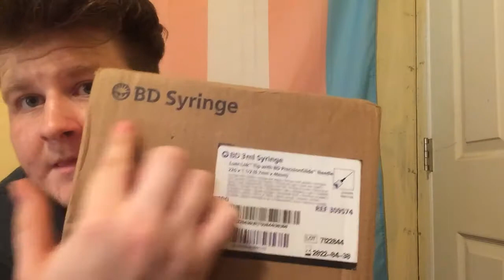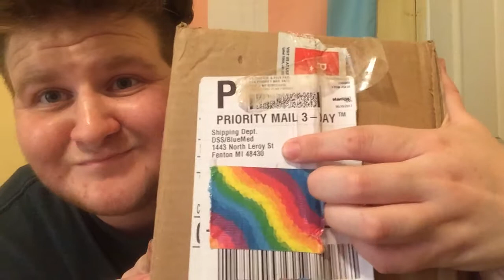Unboxing of needles and syringes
unboxing a box full of needles

also any video suggestions feel free to let me know on any platform